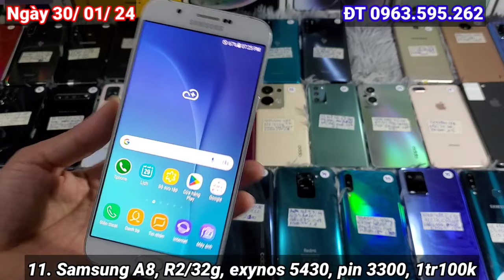Ngày 30/01/24 Điện Thoại Giá Rẻ Bình Dương, Thanh Lý Điện Thoại Cầm Đồ LH 0963.595.262 TT1985 Review